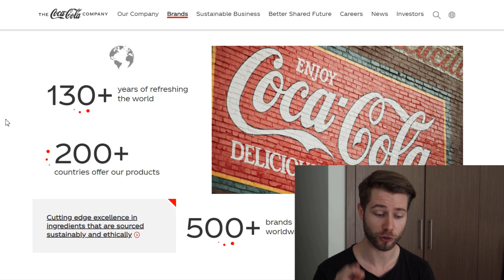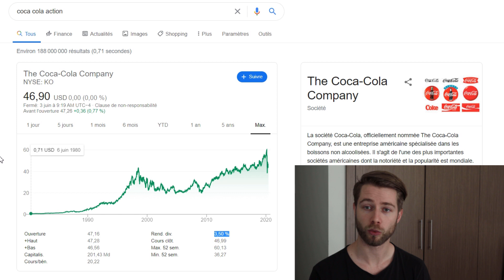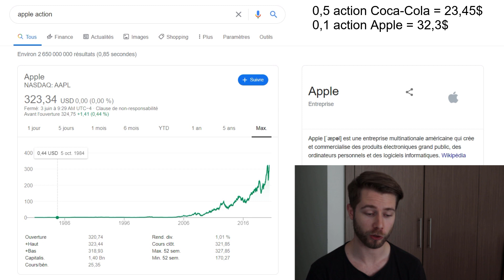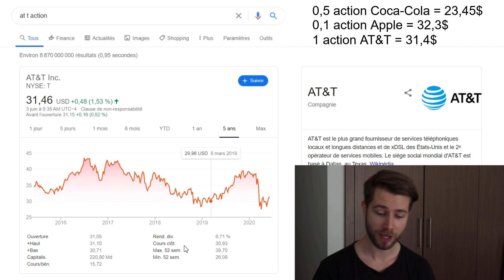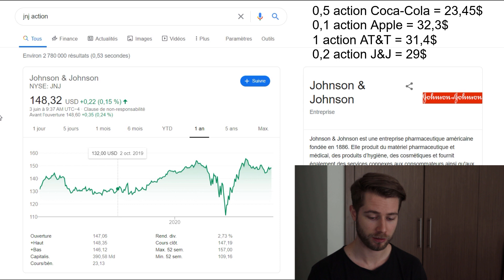Comment investir avec 100 euros (pour débutant)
On prend des actions fractionnées, c'est a dire des fractions d'actions de Coca-Cola, Apple, At&t et Johnson&johnson.

L'exemple dans cette vidéo est basé sur mon propre avis et en aucun cas je ne donne des conseils d'investissement.

Il faut toujours faire ses propres recherches avant d'investir son argent et il faut investir uniquement ce dont on a pas besoin dans l'immédiat.

⭐️ LIEN MENTIONNÉ DANS LA VIDÉO

▸ Canon M50
▸ Micro Rode Videomicro
▸ PC gaming

#️⃣ ME SUIVRE

Depuis peu en France, en Belgique et en Suisse il est possible grâce a Revolut et Trading212 d'investir en bourse gratuitement sans frais. Avant il était difficile d'investir en bourse et il y avait d’énormes frais pour acheter des actions. Mais maintenant c'est fini, on peut investir en bourse a partir d'1 euro et dans cette vidéo je vous montre comment investir 100 euros (pour débutant).

Je choisi plusieurs entreprises différentes, et j'investi 100 euros. On peut également acheter comme je le montre, des actions fractionnées. C'est a dire qu'au lieu d'acheter des actions en entier, on va acheter une fraction, une partie d'action. De cette façon cela va nous permettre d'investir en bourse sur des entreprises comme Amazon dont l'action est a plusieurs milliers d'euro, en achetant une partie de l'action, par exemple 0,1 action.

Vous pouvez investir en bourse sur différents marchés : US, Européen, Asiatique. Investir 100 euros sur des entreprises mais également sur des ETF qui sont des trackers, des ''paniers'' d'actions.

Investir 100 euros
Comment investir 100 euros
Investir 100 euros en bourse
Que faire avec 100 euros
Investir en bourse sans frais
Investir en bourse avec Revolut
Investir ses premiers 100 euros
100 euros a investir
investir 100